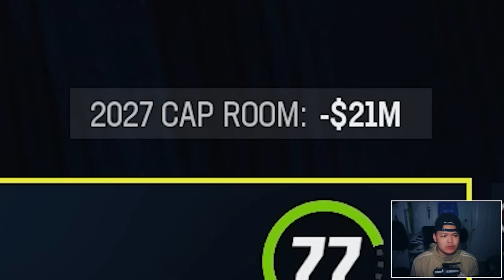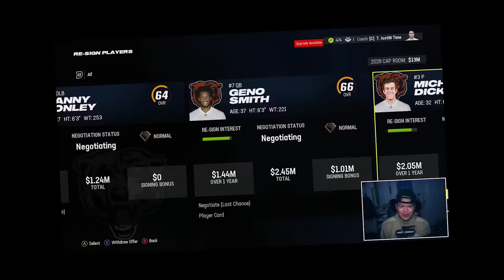I Rebuild the Chicago Bears with KEENAN ALLEN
DRAFT CLASS - 2024DRAFTBENGAL by BigGameBengal
ROSTER - MDFL24 by HITTINHAWKS

Madden 24 Franchise Realistic Rebuild of the Chicago Bears without Justin Fields but with Caleb Williams, Keenan Allen, De'Andre Swift and Laiatu Latu!

Yes im not doing FANTASY DRAFT or doing a FALCONS REBUILD.. but maybe its for a MADDEN ULTIMATE TEAM or FALCONS FRANCHISE coming soon..